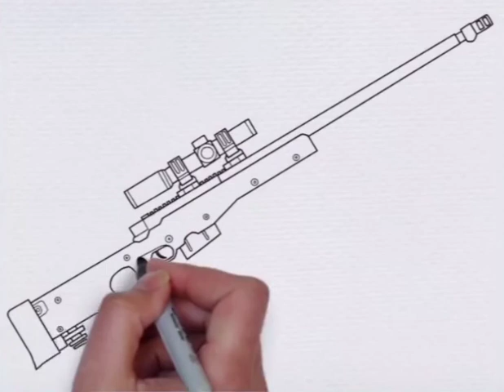Pubg gun drawing | drawing Pubg guns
Pubggun drawing , AWM drawing